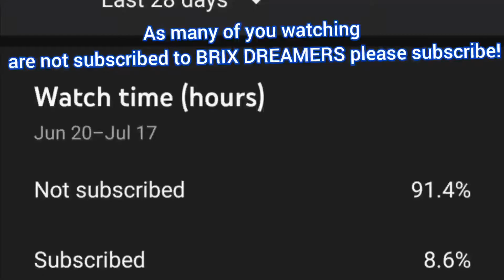LEGO MILITARY TANK STEP BY STEP TUTORIAL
Lego military tank step by step tutorial  (MOC)